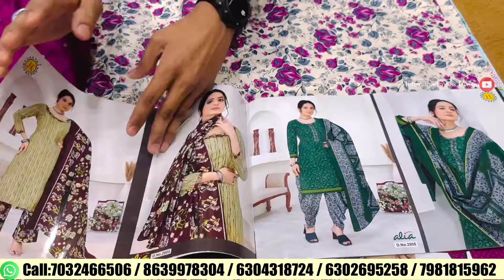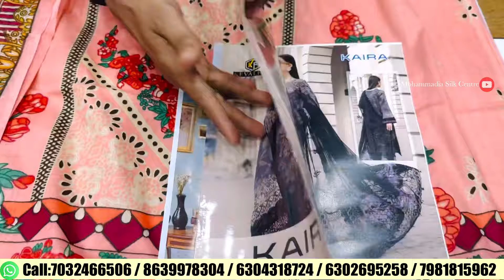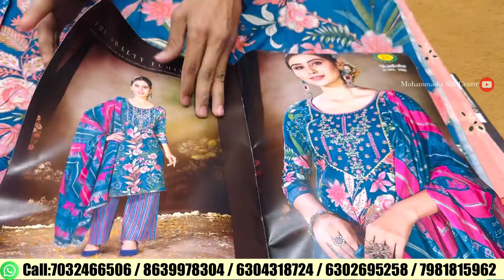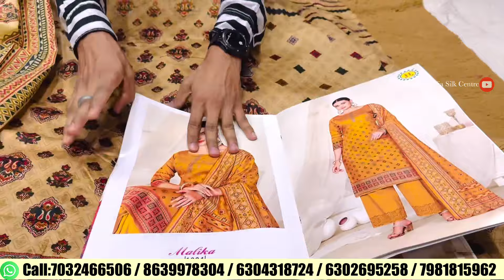Hyderabad Wholesale Rate | Stone Work Suits | Daily Wear Printed Branded Dress | Low Price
Address...

No.7 & 9, Lower Ground, Textiles Plaza,Urdu Galli, BESIDE Urdu galli Darga,  Patel Market,Hyderabad

phone no ( Whtp ) 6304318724 / 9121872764